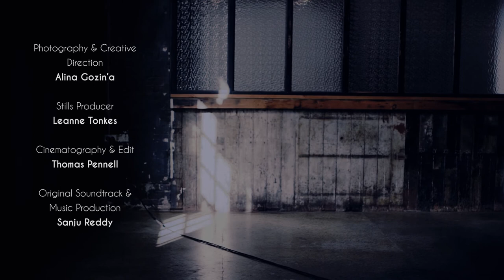The Second // Behind The Scenes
Behind The Scenes of the publicity shoot for The Second with photographer, Alina Gozin’a

Featuring Rachel Blake, Susie Porter & Vince Colosimo.

Photographer & Creative Director: Alina Gozin’a
Shoot Producer: Leanne Tonkes
Cinematography & Edit: Thomas Pennell
Original Soundtrack & Music Production: Sanju Reddy
Digi Opp & First AC: Gerald Diel
Second AC: Grant Hamilton
Third AC: Zach Riley
Hair & Make-Up: Allison Boyle
Stylist: Melissa Boyle
Armourer: John Bowring

The Second (Crew):
Director: Mairi Cameron
Producer: Leanne Tonkes
Writer & Co-Producer: Stephen Lance

The Second will be in cinemas June 2018 then will air on Stan.

Synopsis:
The persona of a celebrated author is threatened when her best friend and muse reveals the dark secret behind her first novel's provenance, igniting an incendiary tale of sex, lies and betrayal.